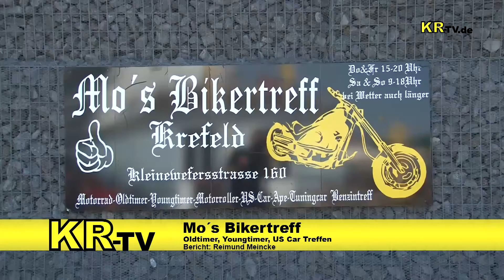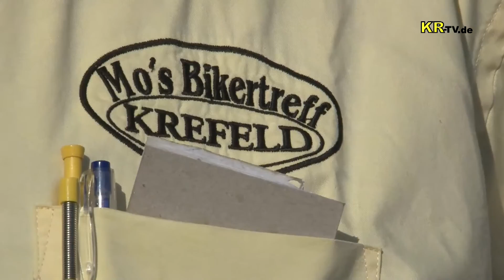KR-TV.de 0025 Mo's Bikertreff